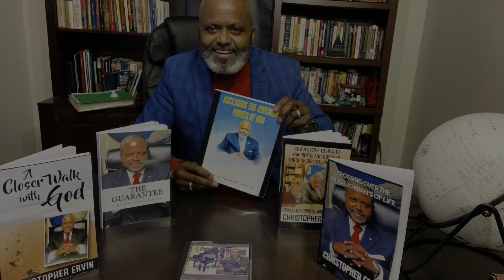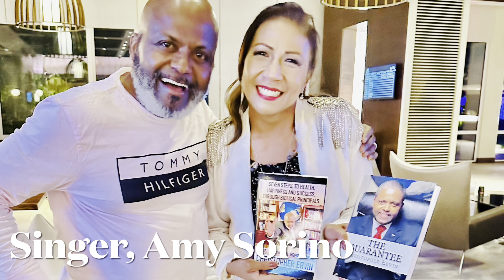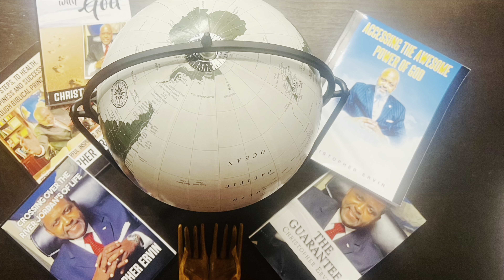We’re Witnessing God In Action: Sunday, March 10, 2024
Preaching the Gospel